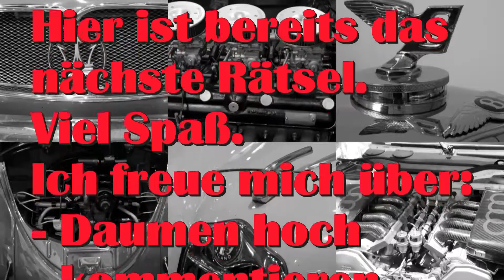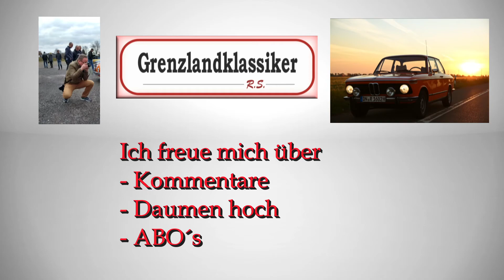Oldtimer Foto-Rätsel #8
Hier ist bereits der nächste Meilenstein des Automobilbaus.
Viel Spaß.
Vielleicht hat jemand zu diesem Auto noch eine passende Geschichte parat, dann rein in die Kommentare damit.